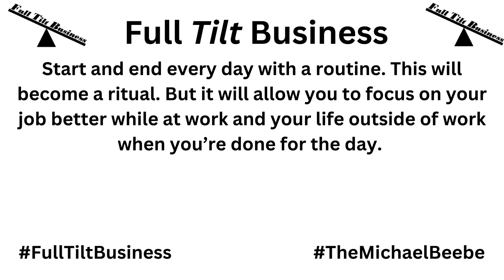Thirsty Thursday Tip of the Week!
Start and end every day with a routine. This will become a ritual. But it will allow you to focus on your job better while at work and your life outside of work when you’re done for the day. .